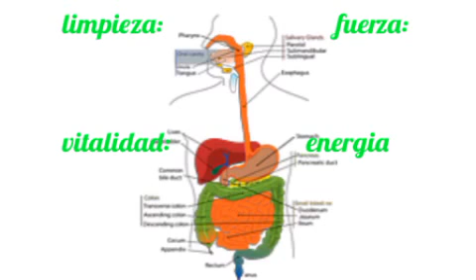Plantas para hígado graso .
Causa ,fatiga ,cansancio,náuseas,perdida de apetito,,debilidad ,desconcentración
un hígado graso también es causa del alcoholismo.
,tener cierta cantidad de grasa en el hígado es normal hay un hígado alcohólico, obviamente causado por el exceso de alcohol esto puede causar hepatitis viral enfermedades auto inmune diabetes tipo 2 causa fatiga cansancio perdida de apetito nauseas debilidad constante desconsentracion la alcachofa,cardo mariano diente de  león jengibre este maravilloso remedio te ayudara a reducir